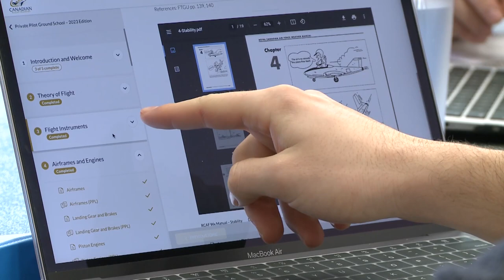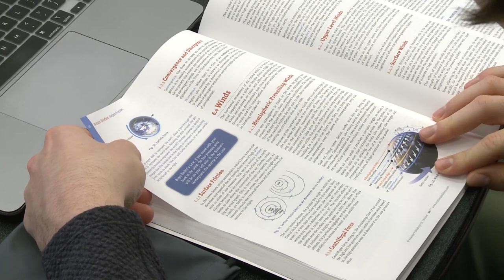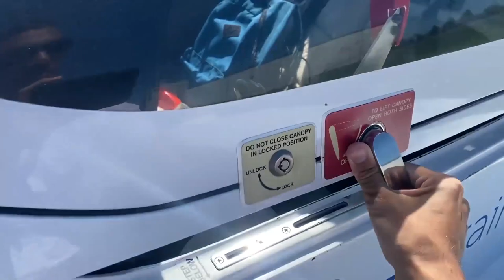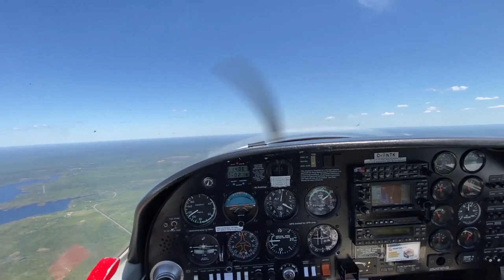Hooked On School Days 2023 Jacob Steinman Moncton Wildcats